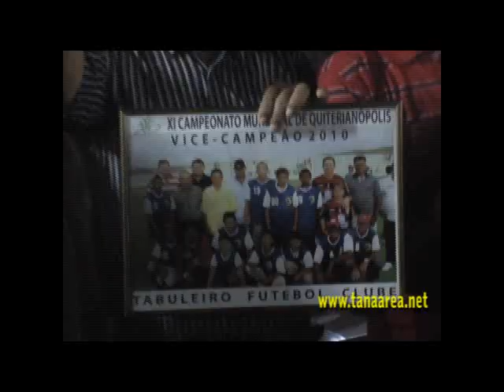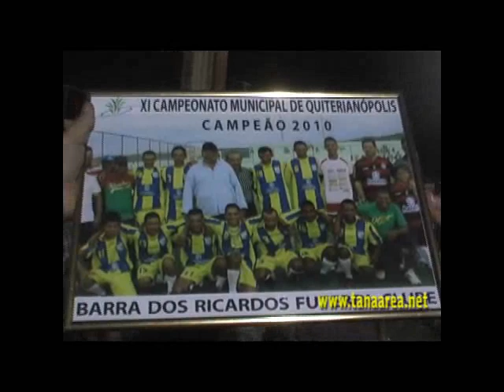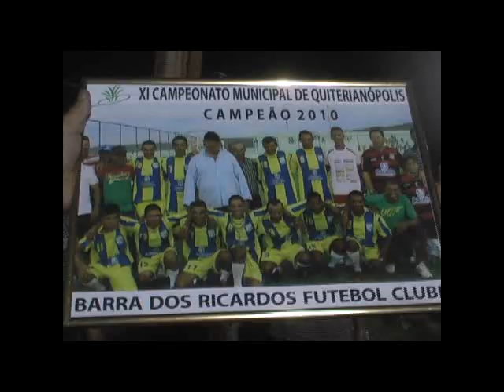QUITERIANOPOLIS 2010 FINAL FUTEBOL BARRA CAMPEÃ